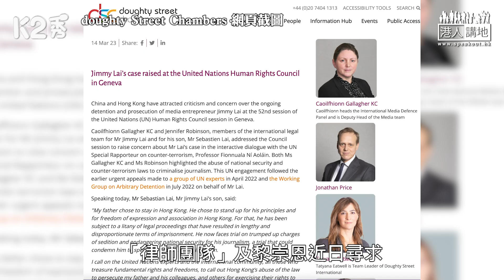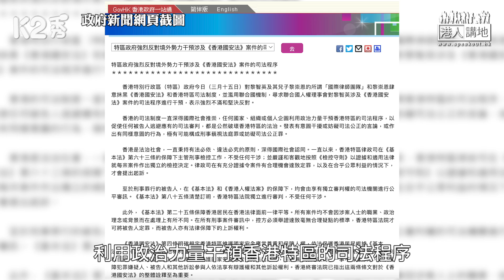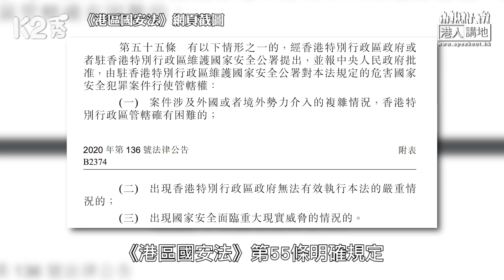【直播】【焦點短打】EP261：黎智英「國際律師團隊」無法無天？ 聯合國人權理事會豈能插手？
//難道黎智英一方真的不怕，有關方面啟動第55條的相關規定，由內地法院對黎智英案行使審判權？//

主持：林奕翹

剖析國際形勢，掌握時事脈搏﹗

⭕《港人講地》《K2秀》同步直播